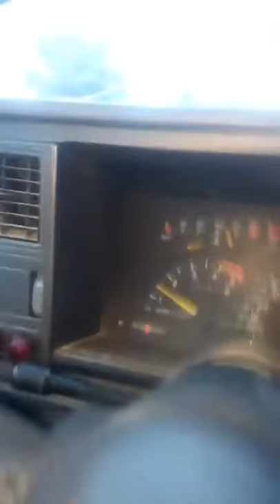1993 Chevy Silverado dually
454 dually with 6speed Allison W/underdrive and split shift rearend 4x4